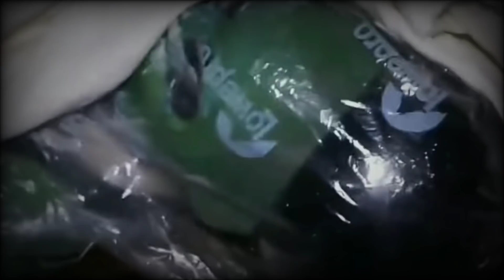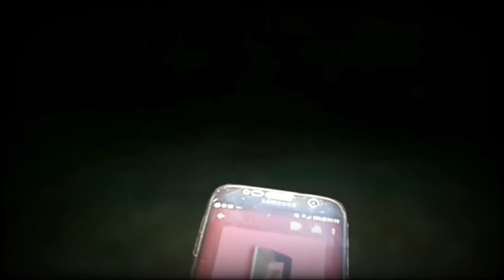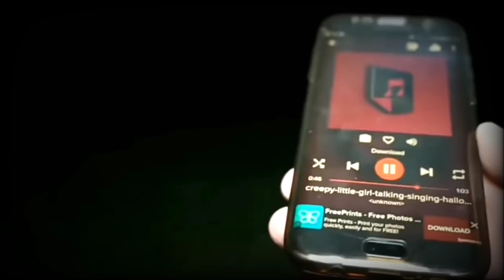caught on camera SCP green alien sighting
videos from the entire year. We took YOUR suggestions and comments and compiled the SCARIEST ! Haunted places, ghost hunters, poltergeists, haunted dolls, scary apparitions, and scary videos of EXTREME paranormal

We all remember our first horror film. That spine-chilling sensation, the realization that nothing like this has ever been beheld by you before. If you are anything like me, perhaps the very first glimpse of horror turned you into a lifelong seeker of fear and chills.
However, my relationship with horror began to brew well before that. I grew up reading scary stories, which, coupled with my inquisitiveness transitioned into watching horror films and any scary videos I could find.

All that piqued my curiosity, and paved the way for an enduring love for the genre. Very rarely have I used the phrase "it got under my skin," but over the years, I have come across quite a few scary videos that certainly managed to get right under it. By the time some of those creepy videos were over, I was left reeling and hiding under the covers on the couch, scared to even get up and turn on a light.

This scary comp contains the very videos that I just talked about — the ones that got under my skin and had me with my heart in my mouth. If you are a horror and ghost geek like me, these pulse-pounding, edge-of-your-seat scary videos are a must-watch. Be warned though, these are the scary videos that are too spicy for you — as a matter of fact, for anyone, I dare say. So, whatever you do, don't watch these when you are alone at home, and especially not with a VR headset.

Be careful what you wish for. Because things can quickly spin out of control. I wish I had realized that in my early years. I loved watching scary stories and videos, and genuinely appreciated that horror can be quite a surprisingly creative and smart genre at times. I relished the chills, the eeriness and such. To this day, I love this genre and I feel that there are endless possibilities for horror, which makes it all the more fascinating to me.
This fascination got me digging deep in a whole lot of daunting corners of the internet, and right when I thought I had seen it all, every once in a while came a few creepy videos that got me good. This list is about such nightmarish videos.

Over the past several months, the online video sharing community TikTok has made several relatively unknown scary videos to garner a good amount of popularity. But, even if you have been watching the scary TikTok videos that are the most unnerving, haunting, and frightening the genre has to offer, the top 10 scary videos included in my analysis will still catch you off-guard, no matter how well you think you are prepared for the frights and the heebie-jeebies. Even the spookiest of haunted house reels and ghost encounter clips don't hold a candle to this collection of creepy videos that I have compiled for you. Don't believe me? You soon will.

These are the scariest videos you can find. They will leave you frightened in their wake and risk you with never having a good night's sleep again. If you think you can't handle the gut-churning scares these creepy videos have to offer, not watching this list will be the wisest choice you'll ever make. But, if you are ready for nerve-wracking shudders, go ahead and get your horror fix.

Which of these scary videos frightened the life out of you the most? Let me know right below in the comments!